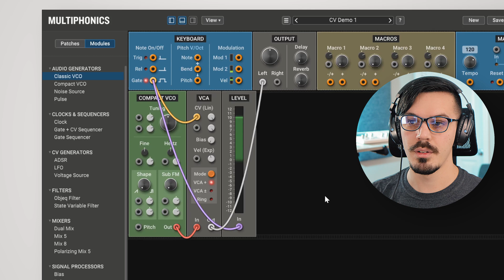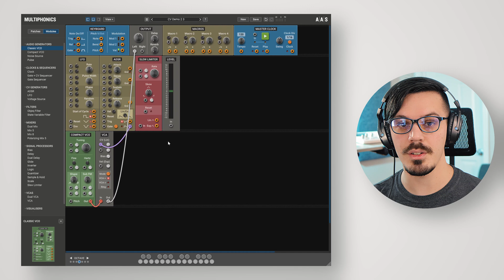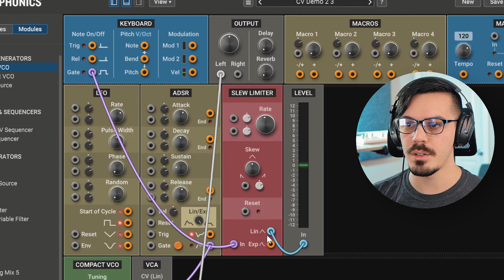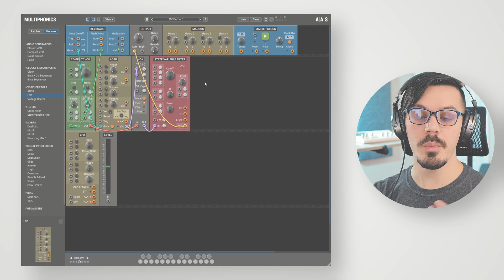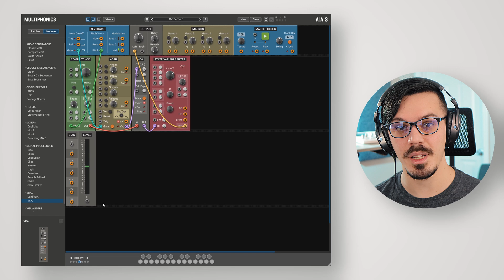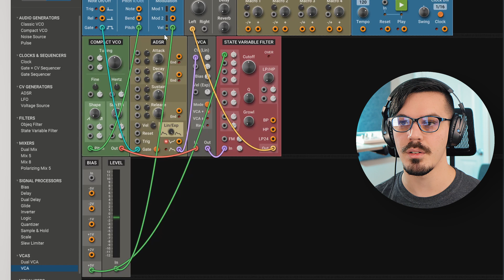Multiphonics Tutorial 5—Control Voltage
CV or Control Voltage is a key concept of modular synthesis. In this tutorial, we review the main types of CV signals available in Multiphonics (gates, triggers, LFO, envelope, pitch, velocity), how they behave, and how they can be used to modulate parameters of the different modules.

This video was created using Multiphonics CV-1, but the same concepts apply to the newer version, Multiphonics CV-3. While CV-3 introduces some differences compared to its predecessor, the core principles remain the same.

Your Modular Playground: Meet Multiphonics CV-3—Modular Synth & FX
Multiphonics is a polyphonic modular rack for musicians and sound designers. Craft and play unique synths or create custom effects to process your audio tracks.

At its core, Multiphonics features a harmonious ecosystem of modules built on AAS’s renowned physical modeling technology. Spanning from essential building blocks to unique and sophisticated originals, this collection includes modules emulating acoustic objects, analog and digital oscillators, filters, CV generators, and much more. With its intuitive interface, Multiphonics provides seasoned users with a fun, powerful space to explore musical and sonic ideas and quickly bring them to life.  For those new to sound synthesis, it is an inspiring learning environment.

Multiphonics features hundreds of inspiring synth and effects patches, crafted by top sound designers—ready to use or tailor to your style. With full MPE support, it delivers unmatched expressivity, plus a curated selection of patches designed specifically for the leading MPE controllers.

MULTIPHONICS AS AN INSTRUMENT
Build and play your own synthesizers. Warm analog, crisp digital, vivid physical modeling, hybrid—bring your wildest sonic ideas to life. Create from scratch or tailor one of the hundred factory synths to find unique sounds.

MULTIPHONICS AS AN EFFECT
Use Multiphonics as a powerful effect plug-in in your DAW. Filters, delays, distortions, manglers, acoustic resonators—transform your tracks in bold and inspiring ways. Assemble your own effect patches or delve into the comprehensive factory library.

WHAT'S NEW IN MULTIPHONICS CV-3?
Physical Modeling: Explore the warm, organic sonorities of a new array of physical modeling oscillators and filters, recreating the natural sound and texture of acoustic objects and resonators.

Polyphony, instantly: Transform any patch into a polyphonic instrument with a single click. Fill your music with rich chords and textures from one of the 80+ new synths from the library.

MPE Compatible: Experience unparalleled expressivity with seamless MPE support. Explore factory-designed synths for MPE controllers including the Roli Seaboard and Expressive E Osmose.

FM Synthesis: Rediscover the magic of FM synthesis with the new 3-operator module echoing the rich, iconic digital sound of 80s synth hits and arcade soundtracks.

THE AAS SOUND AND FEEL
At its core, Multiphonics CV-3 features a harmonious ecosystem of modules built on AAS’s renowned physical modeling technology. Spanning from essential building blocks to unique and sophisticated originals, this collection includes modules emulating acoustic objects, analog and digital oscillators, filters, CV generators, and much more. Behind their simple look, the modules pack features which the power user will appreciate: an array of unique physical modeling oscillators, plenty of modulation options, audio rate modulation, curated defaults, feedback loops, etc.—all delivered with musicality.

EXPLORE OUR COLLECTION OF PATCHES
Get ready for a wild sonic journey with this eclectic collection of synth and effect patches created by renowned artists. From simple essential patches to the most delirious ones, each preset features carefully chosen macros and documentation. This collection was assembled to provide a comfortable starting point for the novice, and an endless source of inspiration and wonderment for the creative musician and sound designer.

TOP FEATURES:
 - Modular synthesizer plug-in
 - Modular effects plug-in
 - Extensive collection of modules
 - New - Polyphonic
 - New - Physical modeling oscillators
 - New - FM oscillator
 - New - MPE compatible
 - Direct access to MIDI control and expression signals
 - Factory library with XXX instrument patches and XXX effects patches
 - Integrated module and patch browser
 - Support for all major plug-in formats
 - Standalone instrument version
 - In-depth online manual
 - Series of tutorials

WINDOWS - MacOS - 64-BIT
VST2 - VST3 - AU - AAX NATIVE - STANDALONE
Multiphonics CV‑2 is compatible with nearly all DAWs.